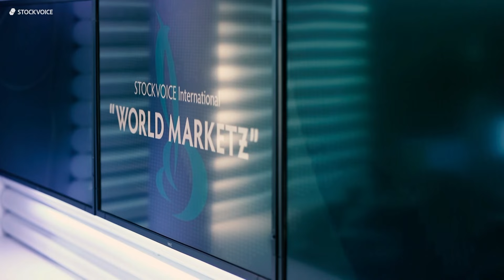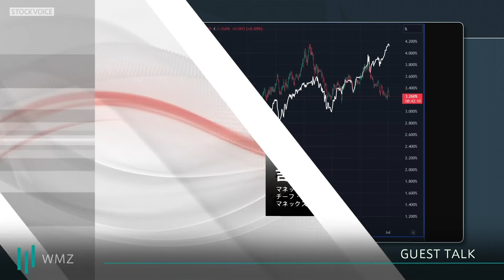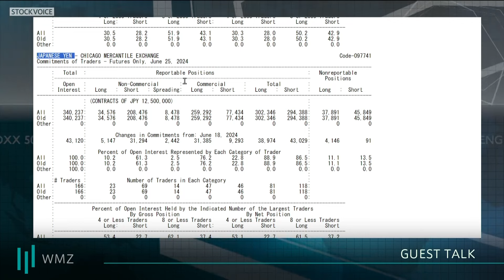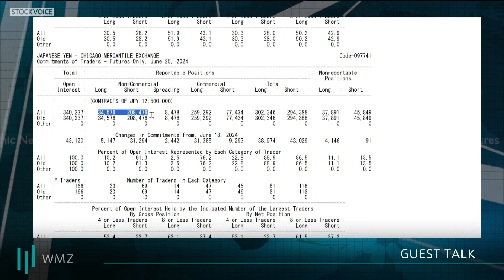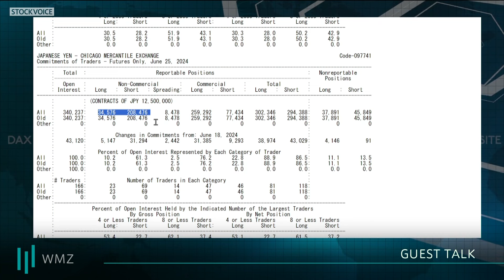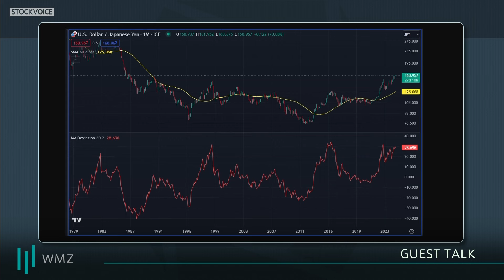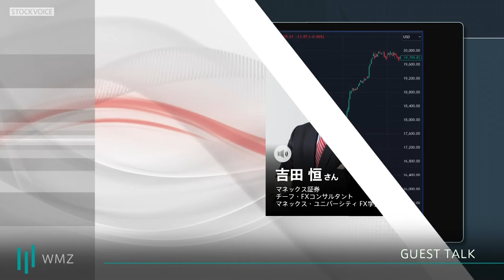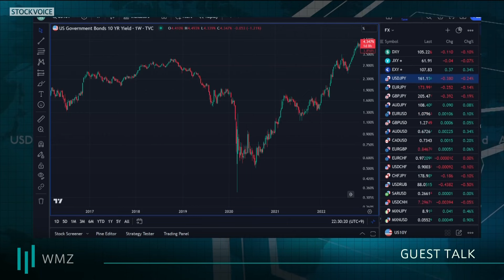【GUEST TALK】吉田恒さん／マネックス証券 "WMZ" Thursday, 04 JUL 2024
「Prime Time Trader」に「Prime Time Market」をお届けいたします
STOCKVOICE INTERNATIONAL "WORLD MARKETZ"

GUEST TALK：吉田恒さん／マネックス証券

●平日22:00-23:00+α SVTV&MX2で放送中
番組Twitter：＠wmz1729

東京市場を飛び出して、
欧米・米国市場の動向をLIVEでつなぐ、
日本発のマーケット情報番組。

他にはない日本初の「グローバル金融エンターテインメントShow」をお楽しみください。